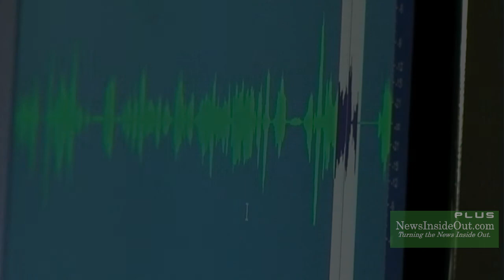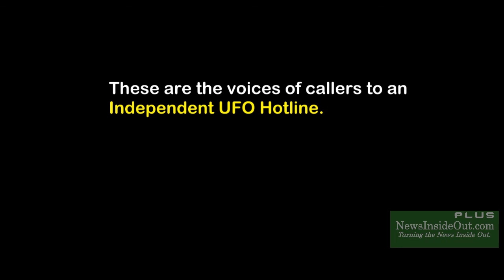'UFO Hotline': Dr. Sasha Alex Lessin, Janet Kira Lessin and Jon Kelly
Jon Kelly from YourInnerVoice.com and his Canadian independent documentary 'UFO Hotline' on Cosmos Connection with hosts Dr. Sasha Alex Lessin and Janet Kira Lessin. Originally broadcast June 24, 2017, their wide-ranging conversation offers deep perspectives from veteran consciousness pioneers and wellness practitioners on issues-focused alternative talking therapies for UFO Contactees and ET Experiencers. 'UFO Hotline: Secret Messages of the Contactees' is now streaming on NewsInsideOut Plus, exclusive to NewsInsideOut.com. Read the full article